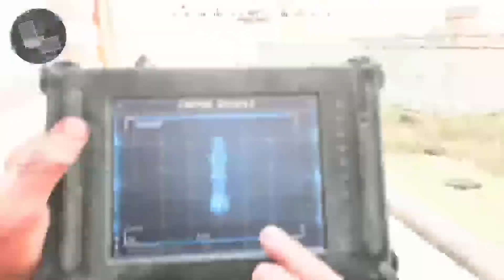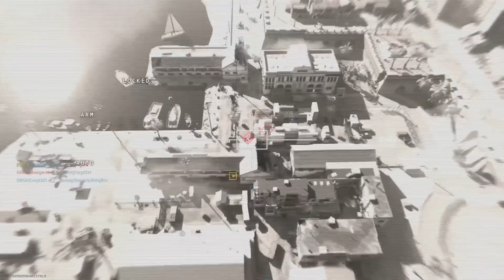Magic Moments in Call of Duty: Killstreaks and Hit Markers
Hi i'm Magic Mic and these are my magic moments in Call of Duty this week. I play hardcore and you'll find i get a lot of hit markers as well as sweet killstreaks this week. Enjoy!